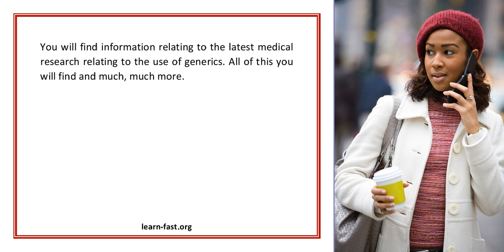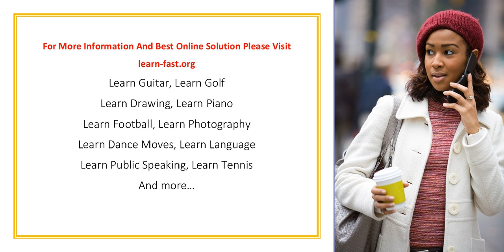Learn the Effects of Generic Cialis and Viagra